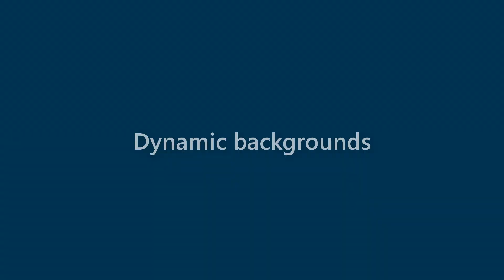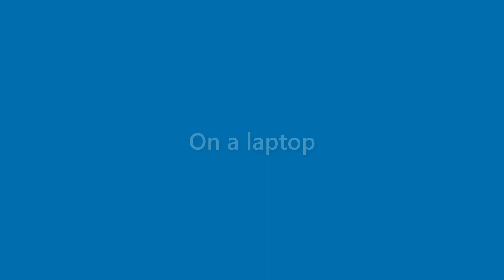Presley Hudson - appearance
Name Look - Presley Hudson - appearance. In this video we present "Presley Hudson" name look and feel in various scenarios.
This video will cover:
How does "Presley Hudson" look as a personal letterhead?
How does "Presley Hudson" look on a business card?
How does "Presley Hudson" look on a computer/laptop screen?
How does "Presley Hudson" look with different background colors?
How does "Presley Hudson" look with various fonts?